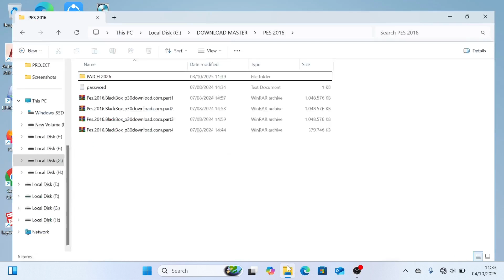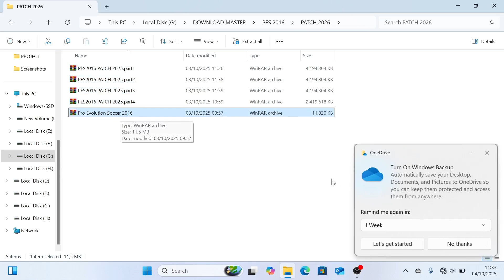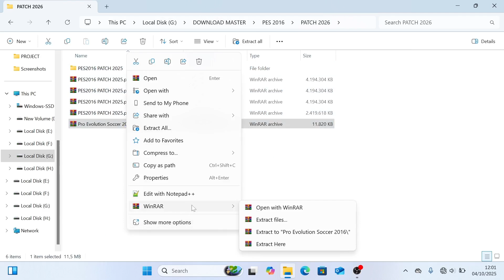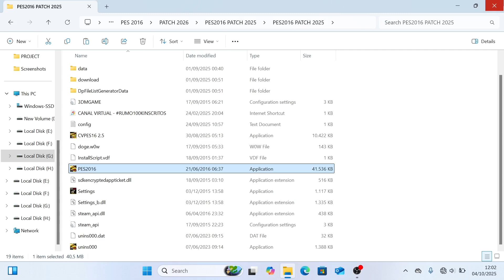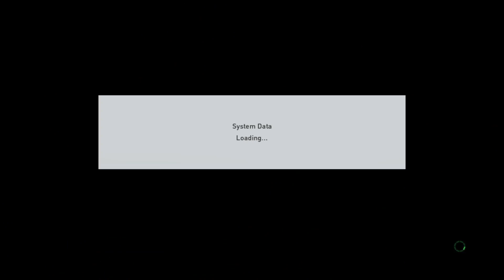INSTALL PES 2016 PATCH 2025/2026 FULL UPDATE DI LAPTOP ATAU PC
halo para sobat youtube bagaimana kabar kalian semoga baik-baik saja ya pada kesempatan kali ini saya akan memberikan tutorial ke kalian tentang INSTALL PES 2016 PATCH 2025/2026 FULL UPDATE DI LAPTOP ATAU PC

download semua disini

Jika sahabat ingin berinteraksi langsung dengan kami. Silahkan Dm atau Follow @windroi.id